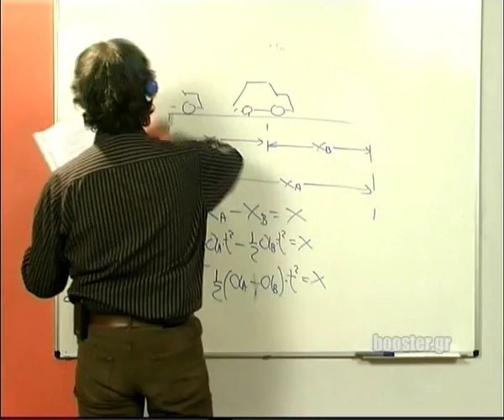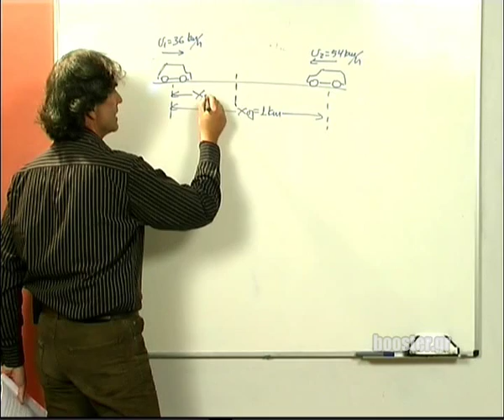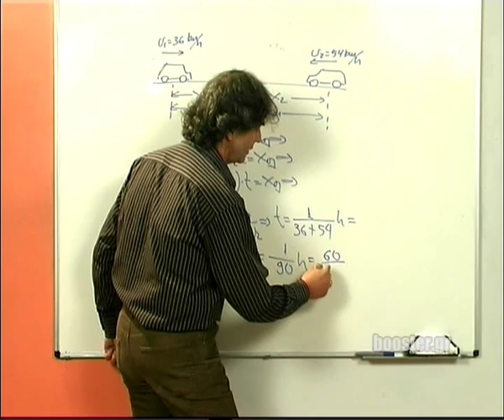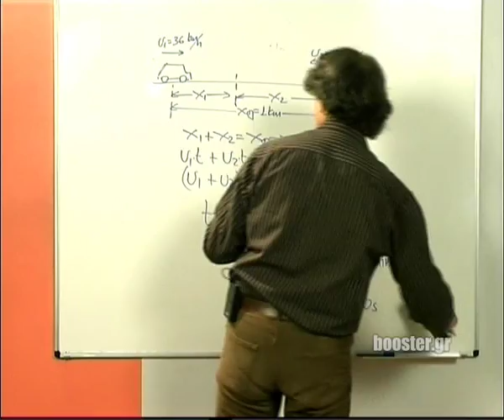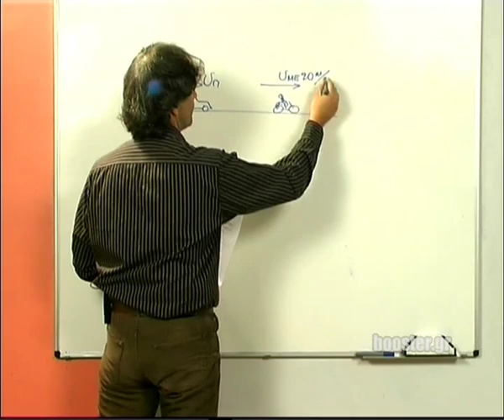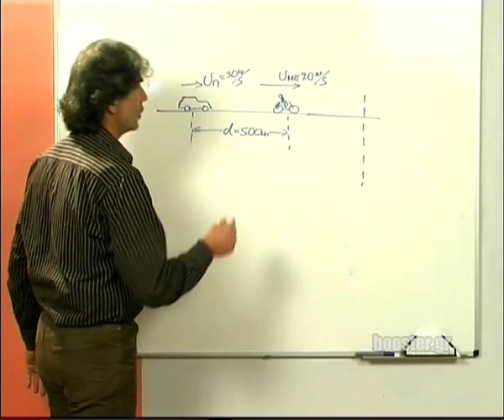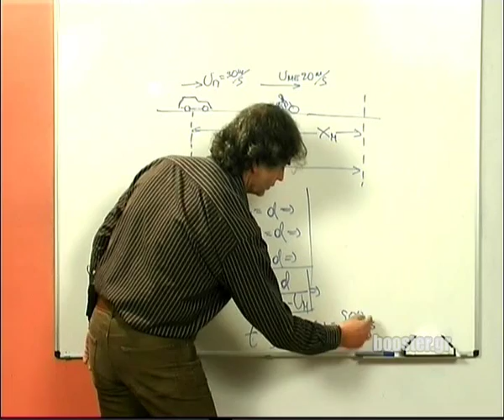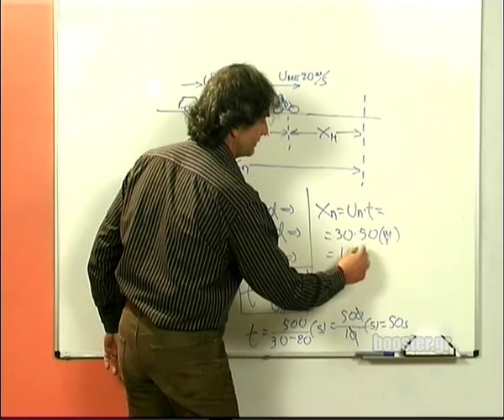Α' Λυκείου Φυσική μάθημα 8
Α' Λυκείου - Φυσική - Μάθημα 8 Ασκήσεις με συναντήσεις κινητών